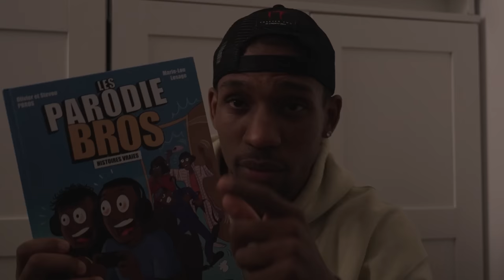QUAND TU REGARDES UN FILM D’HORREUR ☠️ - LES PARODIE BROS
Steven et Olivier regardent un film d'horreur. Mais la soirée tourne mal...😈

Retrouvez-nous aussi :
Olivier ⤵️